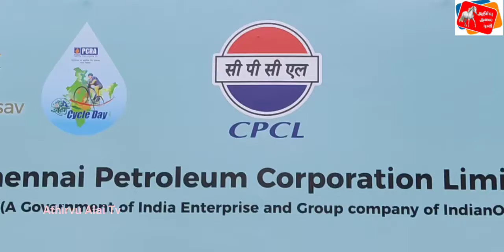சென்னை பெட்ரோலியம் கார்ப்பரேஷன் நிறுவனம் சார்பில் பிரமாண்ட சைக்கிள் பேரணி...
சென்னை மணலியில் 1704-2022 அன்று எரிபொருள் சிக்கனம் குறித்த விழிப்புணர்வு பிரச்சாரத்தின் ஒரு கட்டமாக சென்னை பெட்ரோலியம் கார்ப்பரேஷனால் ஏற்பாடு செய்யப்பட்டிருந்த சைக்கிள் பேரணியில் இளைஞர்கள் மற்றும் தன்னார்வலர்கள் உட்பட சுமார் 1000 பேர் ஆர்வமுடன் பங்கேற்றனர்.

இந்நிறுவன உயர் அதிகாரிகள் முன்னிலையில் அதன் மேலாண் இயக்குனர் அரவிந்த் குமார், பத்மஸ்ரீ விருது பெற்ற இந்திய கூடைப்பந்து அணியின் முன்னாள் தலைவர் அனிதா, சின்னத்திரை பிரபலங்களான சுஜிதா, காவ்யா, குமரன் உள்ளிட்டோர் இந்த மெகா சைக்கிள் பேரணியை கொடி அசைத்து துவக்கி வைத்தனர்.

மேலும் நிதிப் பிரிவு இயக்குனர் ராஜுவ் அய்லவாடி, செயல்பட்டுப் பிரிவு இயக்குனர் கிருஷ்ணன், தொழில்நுட்ப பிரிவு இயக்குனர் சங்கர் உள்ளிட்ட பலர் இதில் கலந்து கொண்டு சிறப்பித்தனர்.

மேலும் இந்த சைக்கிள் பேரணி நாடு முழுவதும் 200 நகரங்களில் பிரச்சார பயணங்கள் நடத்தப்பட்டது.